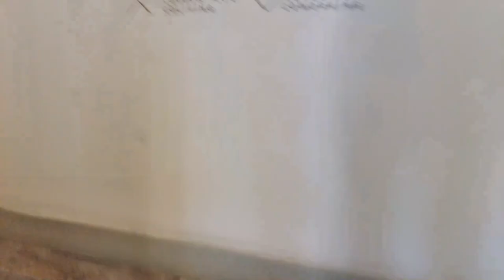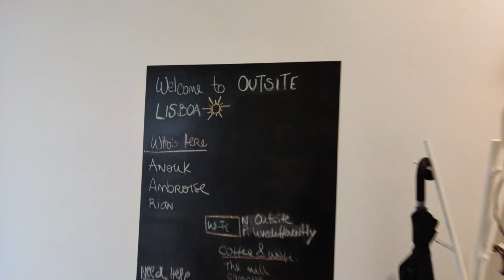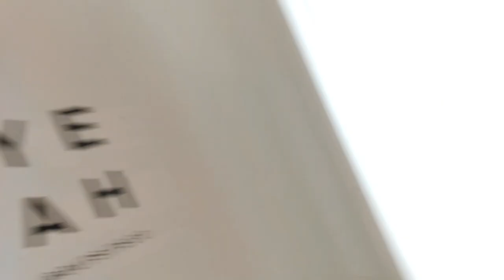COLIVING : MON BILAN APRÈS 1 MOIS À OUTSITE LISBONNE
✈️🌎 DIGITAL NOMAD HACKS [OFFERT] : Comment apprendre à voyager au meilleur rapport qualité/prix, ne pas exploser son budget et ne plus se faire plumer comme un touriste (challenge 5 jours)

Cela faisait DES ANNÉES que je voulais tester le coliving pour voir si était “vraiment” le futur des logements pour les nomades...

✅ C’est chose faite à Lisbonne !

J’ai testé le coliving (chambre + coworking) Outsite à Lisbonne pendant 1 mois et je montre TOUT dans cette vidéo :
- je t’explique concrètement ce que c’est que le coliving et comment ca fonctionne
- je t’emmène dans ma chambre, dans le coliving, dans le coworking
- je te donne mon avis sur le coliving en général
- je te propose un deal ($) spécial chez Outsite dans la vidéo

Le but, c’est qu’après cette vidéo tu te sois fait un avis pour savoir si c’est fait pour toi et à quoi t’attendre !

Et de ton côté, déjà essayé le coliving ? Ou c'est pour bientôt ?

RESSOURCES :

💸 Obtiens 50$ de rabais chez Outsite en 1 minute (2 nuits offertes)

🔗 RESSOURCES OFFERTES

💻✈️ MASTERCLASS OFFERTE : Comment gagner ta liberté en lançant une simple activité Freelance (grâce aux compétences que tu as déjà)"

📈 FREEMENTOR : Comment passer de Freelance / coach qui cartonne à Formateur Libre (grâce à ton expertise actuelle !) [MODULE 1 OFFERT]

💻 LES FORMATIONS

🧭 La Boussole ™️ : Le guide pour voyager mieux, pour moins cher et plus longtemps

🚀 Freemote Full : Comment trouver une activité freelance épanouissante, bien gagner ta vie en ligne et récupérer ta liberté en 3 mois

💪 Freementor : Comment passer de Freelance / coach qui cartonne à Formateur libre

🗣️ LES COMMUNAUTÉS